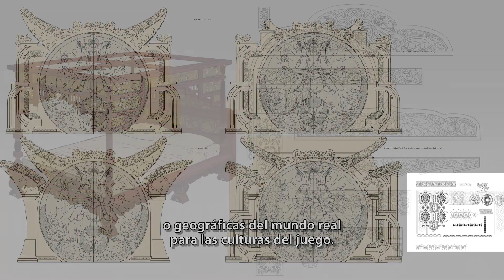The Elder Scrolls Online: Elsweyr - Conversación con los desarrolladores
Explorad las vistas y los sonidos de la misteriosa provincia meridional de Tamriel en The Elder Scrolls Online: Elsweyr, y descubrid el hogar de los khajiitas, adorados por los fans. En Elsweyr, parte de la aventura épica Temporada del Dragón, podréis viajar por sabanas bañadas por el sol, desiertos abrasadores y majestuosos palacios reales, además de adentraros en el corazón de la cultura, la historia y las tradiciones de los khajiitas. ¡Descubrid más sobre esta emocionante zona nueva, entre otras cosas, en este nuevo capítulo de la galardonada saga The Elder Scrolls Online!
Reservad ya The Elder Scrolls Online: Elsweyr y recibiréis inmediatamente la sobrenatural montura Rahd-m'Athra, el juego base The Elder Scrolls Online y los capítulos Morrowind y Summerset. Además, cuando se publique Elsweyr, obtendréis el atuendo Noble Clan Chief, la mascota Blue Dragon Imp, una Baandari Peddler Crate y mucho más. The Elder Scrolls Online: Elsweyr estará disponible para Xbox One y PlayStation 4 el 4 de junio de 2019, y el acceso anticipado para PC/Mac comenzará el 20 de mayo.
Para obtener más información sobre The Elder Scrolls Online: Elsweyr, visitad estos sitios web: